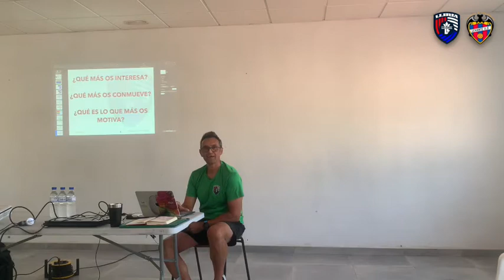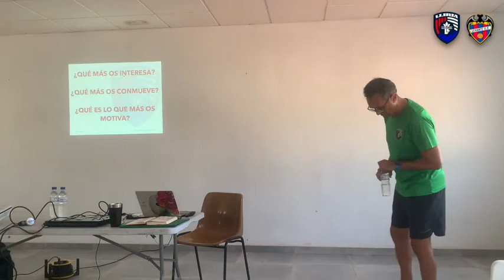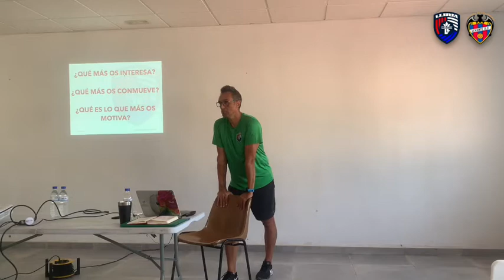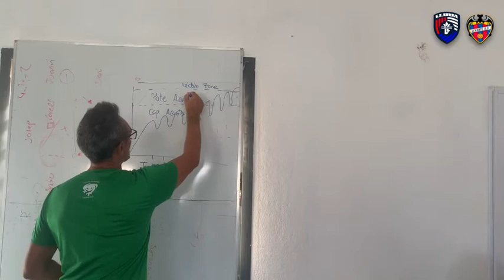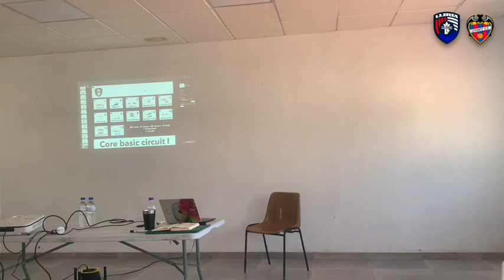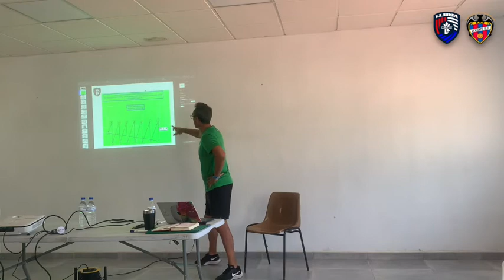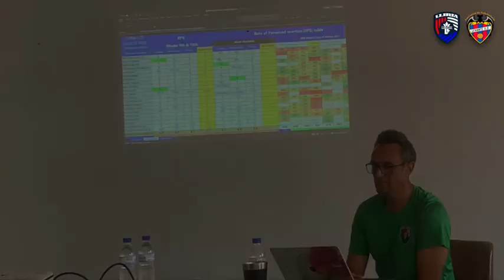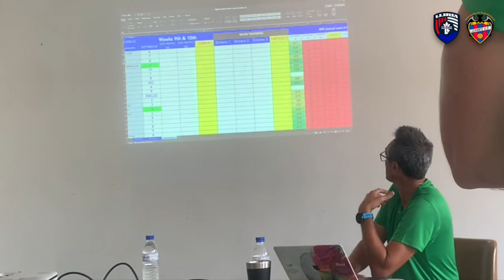Video 4 Juan Torrijo Parte 3